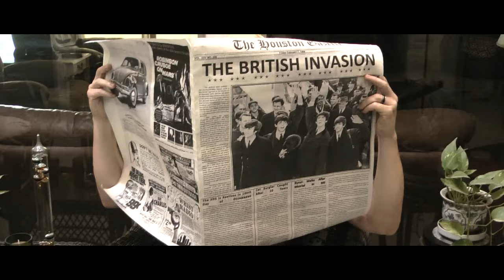Galactic Cowboys - Internal Masquerade (Official Music Video)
Galactic Cowboys - Internal Masquerade taken from their new album Long Way Back To The Moon, out now everywhere.

LYRICS:

I’m your fear from deep inside
I’m the hate that you can’t hide
I’m the demons that comprise your very soul
I’m the rose amongst the thorns
I’m the angel with the horns
I’m the deeper darker side of you

Scream – Bleed – Die
Just throw it!
Breathe – Deep – Alive
Just throw it away!

Internal masquerade
Eternal disarray
It’s eating up my heart today
Internal masquerade
As we drown in the decay

I’m the warning that you heed
I’m the lie that you believe
I’m the monster you unleash in your very soul
I’m the fire in your eyes
I’m the hope that slowly dies
Scream – Bleed – Die
Just throw it!

Internal masquerade
Eternal disarray

Scream – Bleed – Die
Just throw it!

Internal masquerade
Eternal disarray